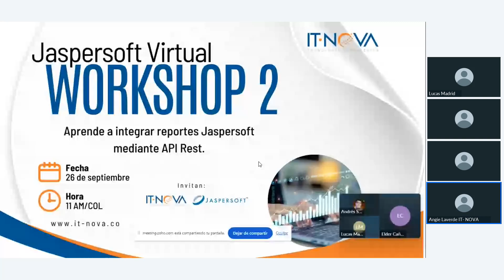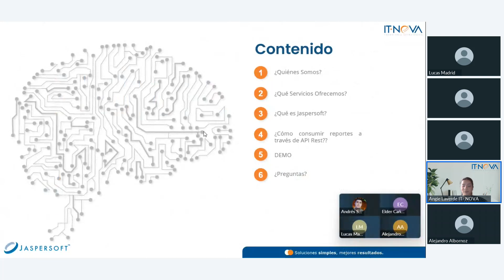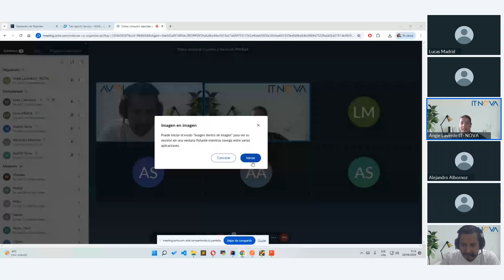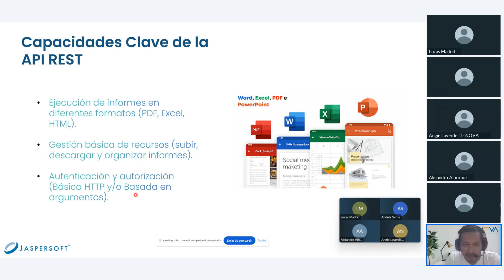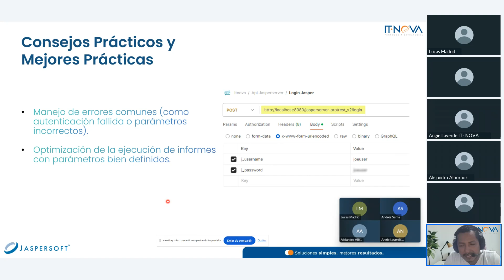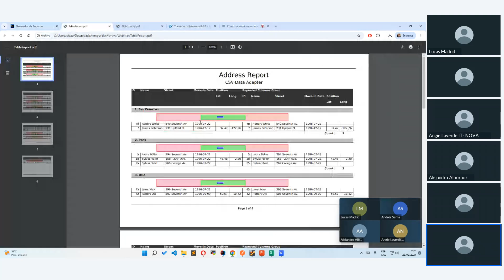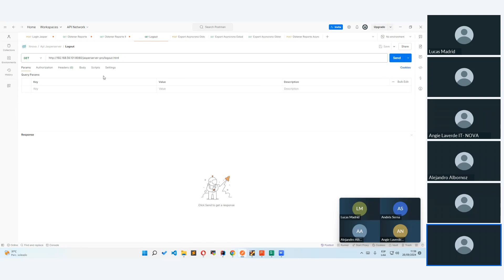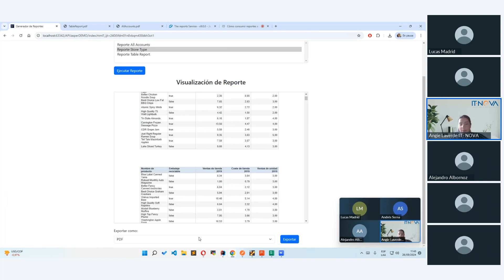Memorias WorkShop Jaspersoft 2: Aprende a integrar reportes Jaspersoft mediante API Rest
COMENTA ESTE VIDEO Y COMPARTELO CON TU EQUIPO DE TRABAJO